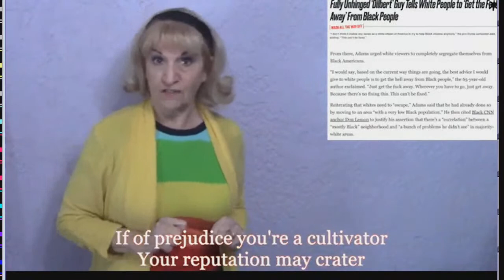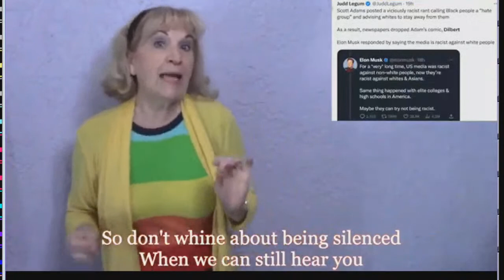3-3-23 Nicole Sandler Show - Legal Limbo with Lisa Graves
So many legal issues in the news, and the only law classes I ever took in college were broadcast law. That's why I call on Lisa Graves so often. She's brilliant, with the legal background to prove it. Today, leads TrueNorthResearch.org, while still overseeing Kochdocs.org and ALECexposed, and other campaign that have reported truths we need to know.
She's also worked on the inside, in the DOJ, holding a few different positions through the years. But Lisa Graves was Deputy Assistant Attorney General under both Janet Reno in the Clinton Administration and John Ashcroft in the W Bush years.

So much to talk about today. Lisa lives in Wisconsin where they're in the final days of the WI Supreme Court elections, which will have national ramifications (she'll explain). And I certainly want to ask about all of TFG's legal woes that appear to be piling up around him while he seems to be the guy the Republicans will again nominate to run for president in two years.

Like I said, lots to talk with Lisa Graves about today!